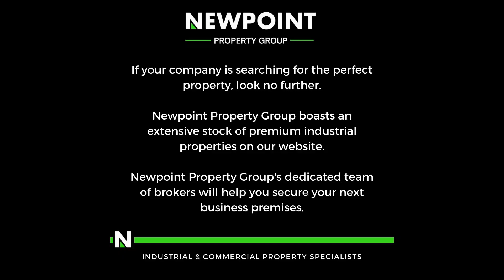Discover an exceptional A-grade warehouse for sale in the prime industrial hub of Wynberg, Sandton.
Discover an exceptional A-grade warehouse for sale in the prime industrial hub of Wynberg, Sandton. This state-of-the-art facility boasts 800 amps of power, making it ideal for energy-intensive operations. Equipped with a full sprinkler system, the warehouse ensures superior fire safety standards. Multiple on-grade roller doors provide seamless access for efficient loading and unloading, catering to various logistical needs.

In addition to its robust infrastructure, the property features a reliable borehole water supply, enhancing sustainability and operational efficiency. Ample on-site parking with 120 bays ensures convenience for staff and visitors alike. Strategically located in Sandton, this warehouse offers excellent connectivity to major transport routes, making it a premium choice for businesses seeking a top-tier industrial space.